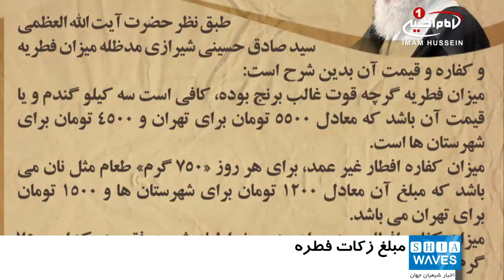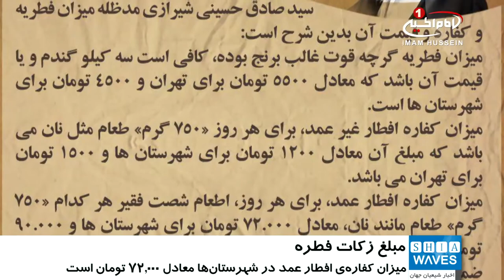اعلام مبلغ زکات فطره، از سوي دفتر مرجع عالي قدر حضرت آيت الله العظمي سيد صادق حسيني شيرازي دام ظله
دفتر مرجعیت شيعه «آيت الله العظمي شيرازي» در شهر مقدس قم، در پيامي نظر معظم له را درباره ي مبلغ، نوع و ميزان فطریه و کفاره امسال، را اعلام کرد.

طبق نظر مرجع عالي قدر «آيت الله العظمي سيد صادق شيرازي» مدظله، ميزان فطريه و کفاره و قيمت آن بدين شرح است:

در کشور ایران، ميزان فطريه گرچه قوت غالب برنج بوده، کافي است سه کيلو گندم و يا قيمت آن باشد، که معادل 5500 تومان براي تهران، و 4500 تومان براي شهرستان ها است.

ميزان کفاره ي افطار غير عمد، براي هر روز «750 گرم» طعام مثل نان است که مبلغ آن معادل 1200 تومان براي شهرستان ها و 1500 تومان براي تهران مي باشد.

ميزان کفاره ي افطار عمد، براي هر روز اطعام شصت فقیر با احتساب هر کدام «750 گرم» طعام مانند نان، معادل 72.000 تومان براي شهرستان ها، و 90.000 تومان براي تهران مي باشد.

همچنين براي شیعیان افغانستان، بر اين اساس، ميزان فطريه براي هر نفر 80 افغاني در نظر گرفته شده است.

شايان ذکر است، که طبق فتواي معظم له، فطريه بر خود انسان و افرادي که نان خور او هستند و ميهماني که عرفاً نان خور صاحب خانه به حساب آيد، واجب است؛ ولي اگر ميهمان، عرفاً نان خور حساب نشود گرچه در افطار شب عيدفطر ميهمان کسي باشد، فطريه اش به عهده خود ميهمان است.

ضمناً ساير مقلدين معظم له در سراسر جهان، مي توانند طبق گفته هاي فوق، زکات فطره و کفاره ي خود را به قيمت شهر و منطقه ي خود، محاسبه کنند و يا براي اطلاع بيشتر، به دفاتر رسمي و وکلاي معظم له در ساير کشورها مراجعه فرمايند.

پنج شنبه - ۲۴ خرداد ۱۳۹۷